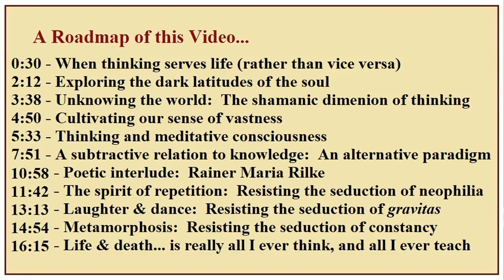Psychology, Philosophy & the Task of Thinking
This video explores the further reaches and possibilities of thinking, especially within the domains of psychology & philosophy.  In addition, in this video I attempt to articulate the values that have shaped my own, personal journey as a thinker.